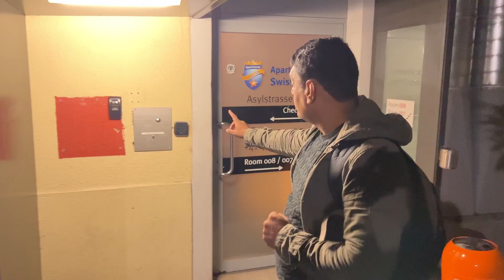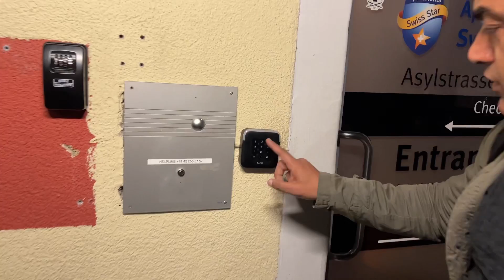How to get in a contactless self check-in hotel